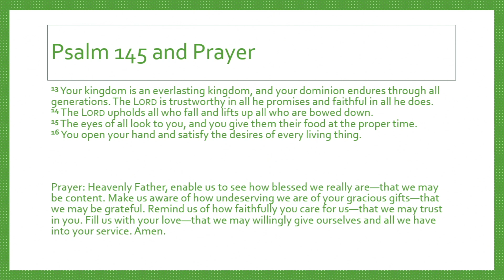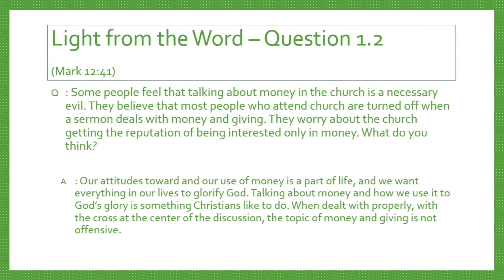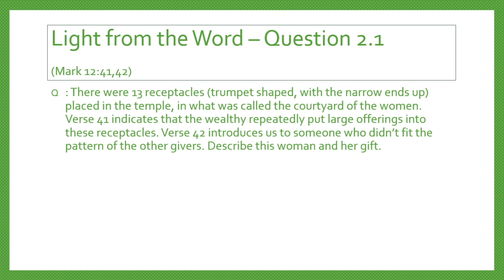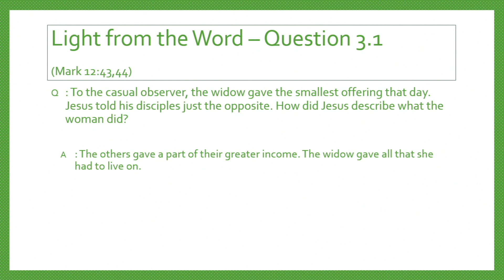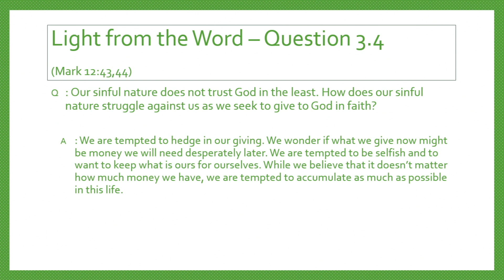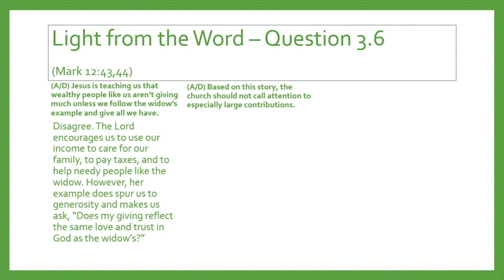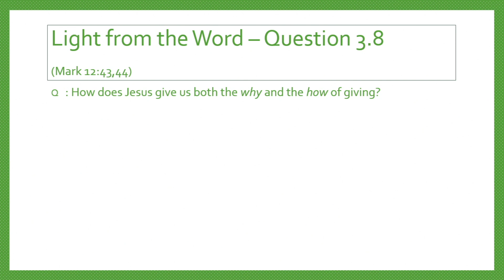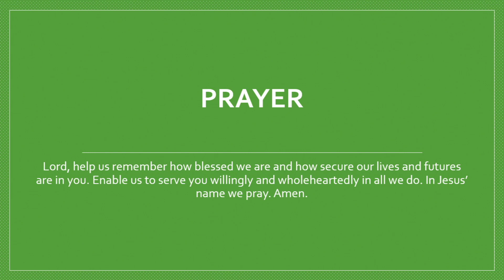Bible Study - The Widow's Offering - Mark 12:41-44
Join us as we take a look at the account of the widow's great offering to God!

Christ Light: NT - Set 2 - Week 13 - Lesson B